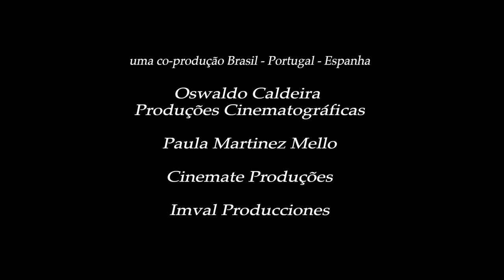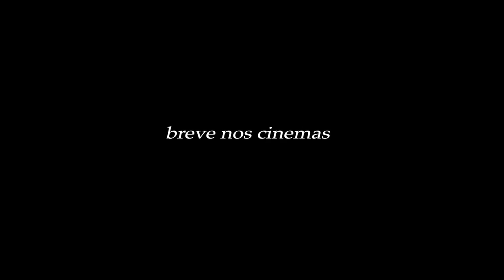Histórias de Alice • Trailer legendado • Estreia 31/MAR